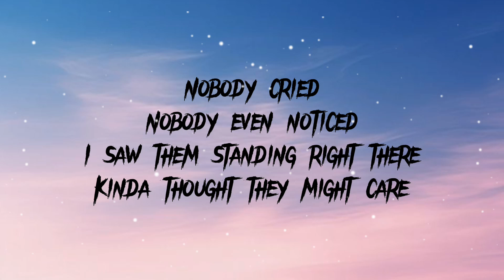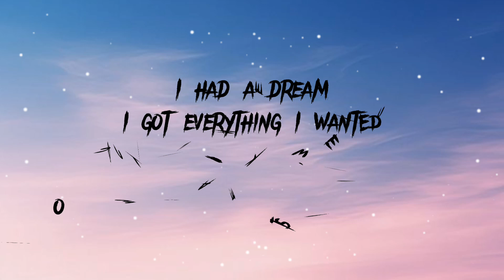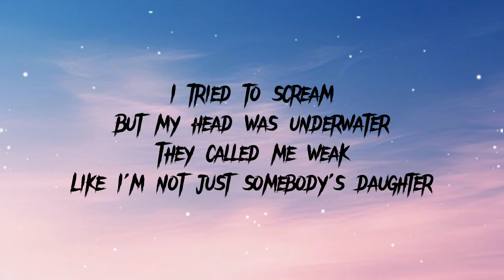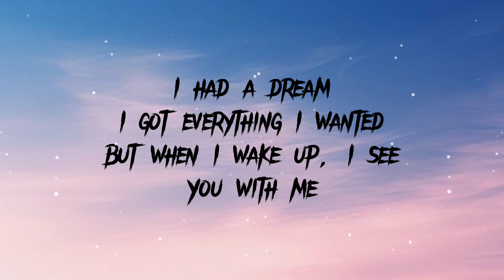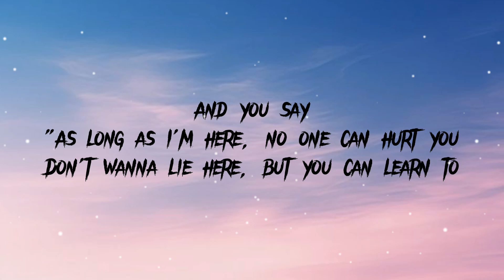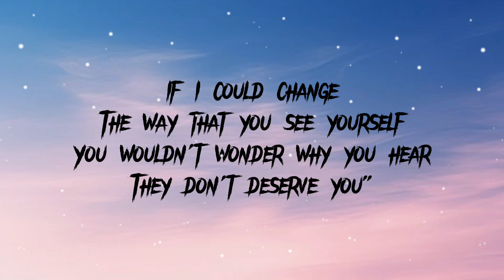Billie Eilish - everything i wanted ( Lyrics video)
"As long as I'm here, no one can hurt you

It could've been a nightmare